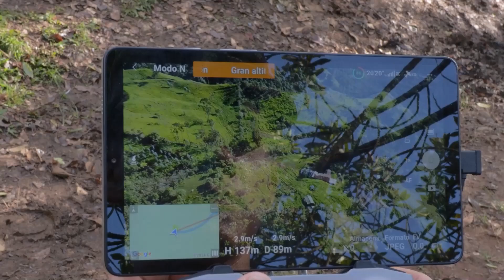Avances de la COP16 presentados por la Gobernadora en Bloque Regional